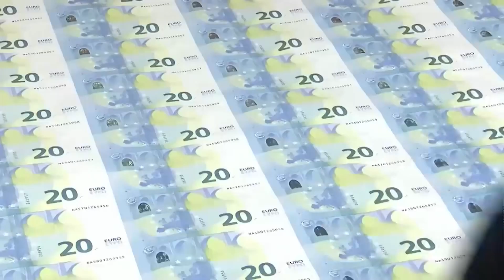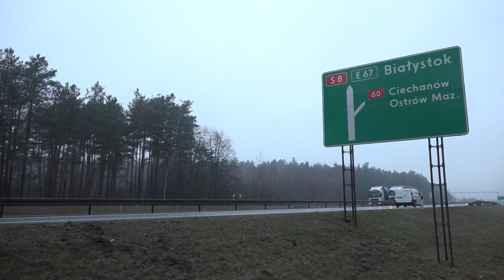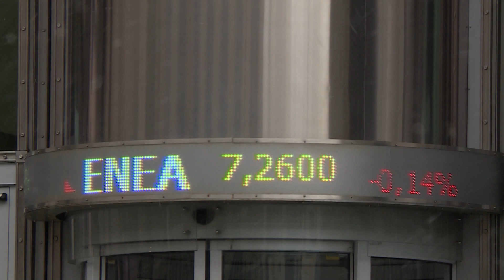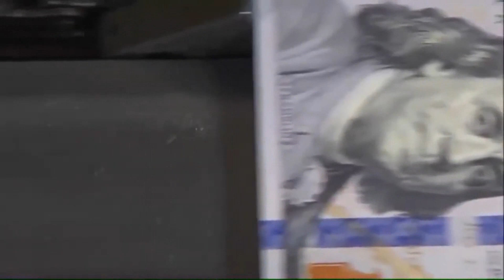Skrót informacji gospodarczych 19-04-2022 | Ekonomia Raport Flash